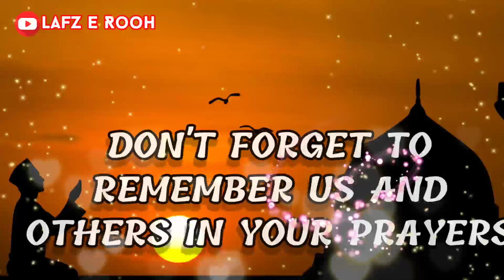Eid Ul Fitr Mubarak || Happy Eid Status 2022 || Eid mubarak beautiful Status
ईद मुबारक
ईद मुबारक स्टेटस
 ईद मुबारक हो
हैप्पी ईद थर्ड में
Eid Mubarak ho
 eid mubarak shayari
 eid mubarak status
 eid comming soon
eid ul fitr status 2022
eid ul fitr status video
eid ul fitr whatsapp status 2022
عید الفطر
عید الفطر 2022

Eid
Eid whatsapp status
Eid 2022
Eid mubarak best status
Eid Mubarak song
Eid mubarak ringtone
Eid Mubarak best ringtone
Eid aayu hai
asslam alekm
 eid mubarak
 eid mubarak eid mubara
 eid mubarak black screen status,
 mubarak eid mubarak, eid mubarak in advance happy eid mubarak
advance eid mubarak 2022
coming soon status eid
coming soon eid status
happy eid